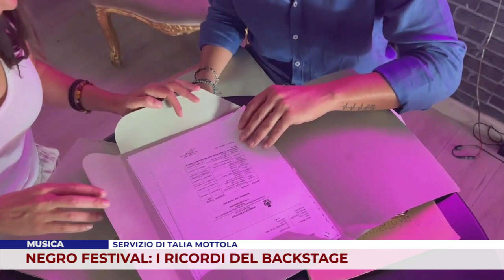MUSICA. NEGRO FESTIVAL: I RICORDI DEL BACKSTAGE